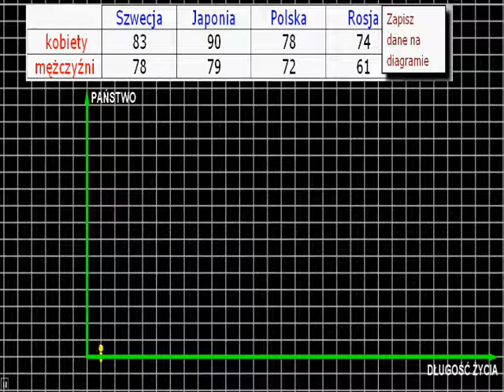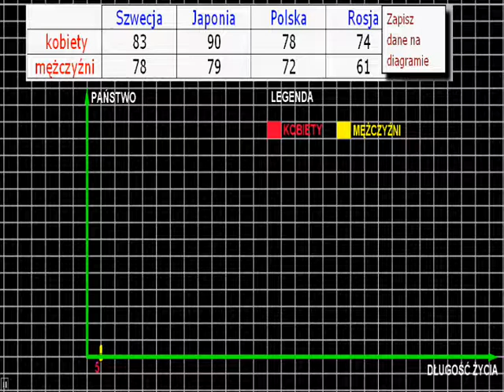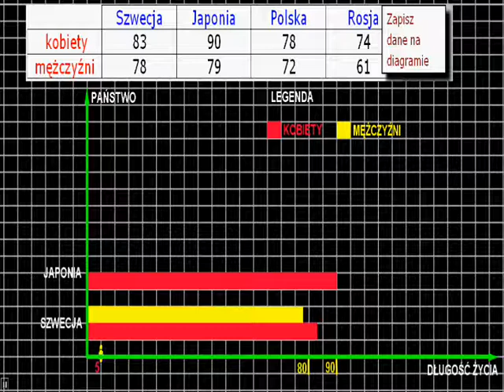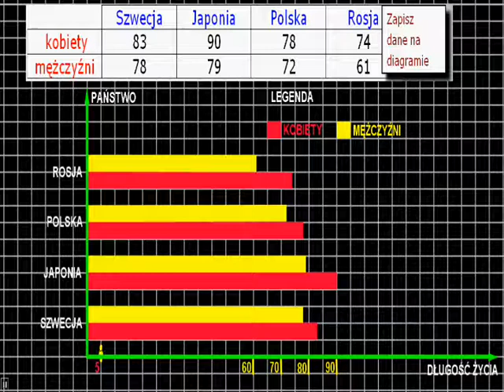Zaznaczenie danych z tabeli na diagramie słupkowym